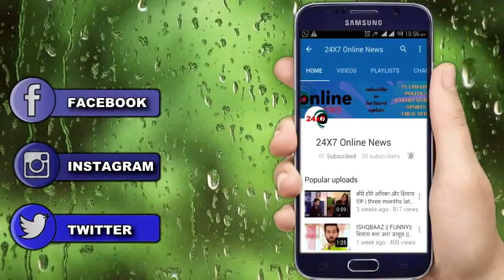MUST WATCH: नरेंद्र मोदी के फिट रहने का SECRET FORMULA